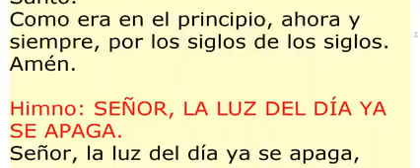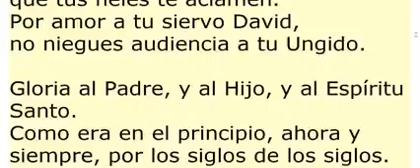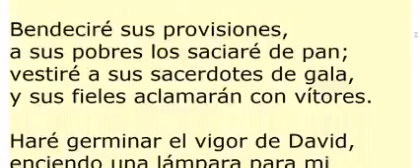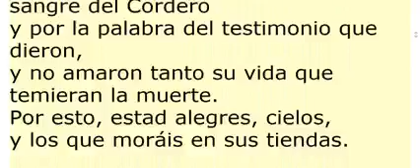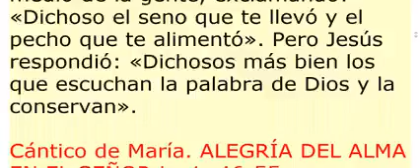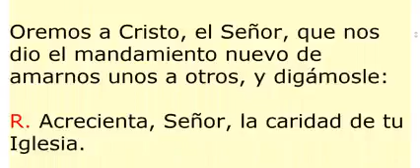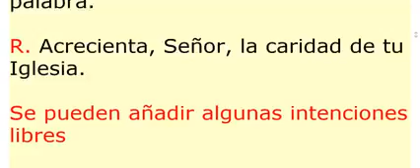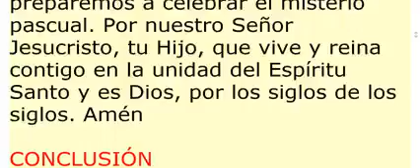VÍSPERAS, Jueves 11 de marzo de 2021. Oración de la tarde.